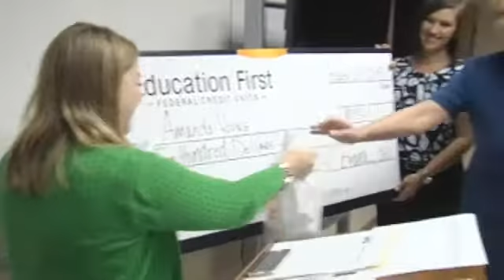BISD teacher Amanda Young honored, receives Golden Apple Educator Award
KBTV -A Beaumont middle school teacher is being recognized for her work and dedication to students.

Young is a theater arts teacher at Vincent Middle School.